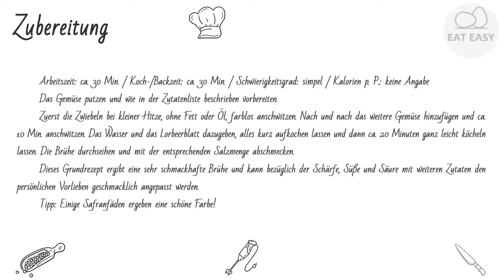Gemüsebrühe, klar und sehr fettarm, ein Grundrezept WAS IST NOTWENDIG!